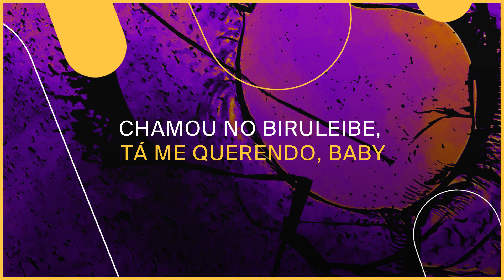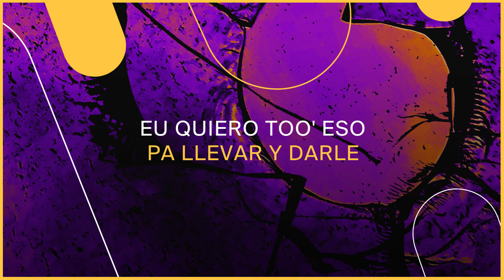Jerry Smith e Lalo Ebratt - Boom Boom (LETRA OFICIAL)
Mais um lançamento do projeto Funk Total que vai ficar na sua cabeça! Dessa vez quem chega com o hit é Jerry Smith e Lalo Ebratt! Confira a letra oficial e já adicione nas suas playlists favoritas!

2020 Warner Music Brasil Ltda.